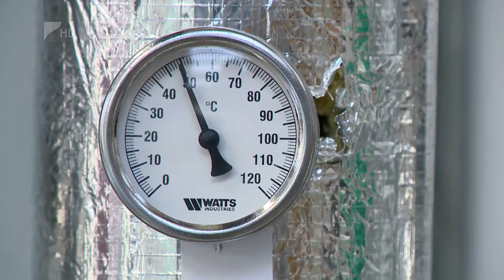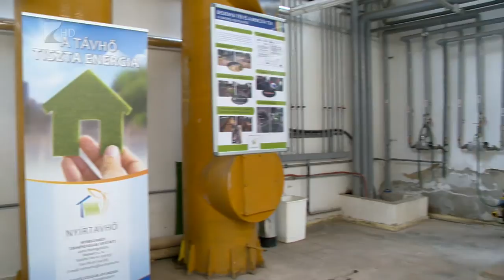Távhőfejlesztési munkálatok - Kölcsey Tv